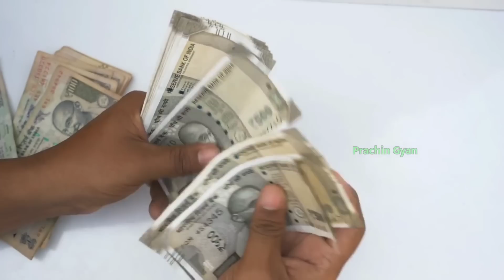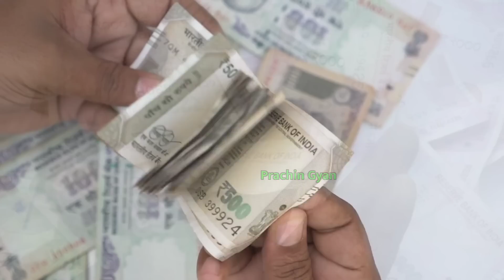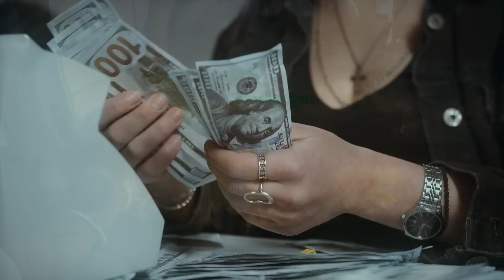29 मई "ज्येष्ठ अंतिम सोमवार" के दिन शिवलिंग से 🤫 उठा लाएं ये गुप्त चीज हर मनोकामना होंगी पूरी//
29 मई "ज्येष्ठ अंतिम सोमवार" के दिन शिवलिंग से 🤫 उठा लाएं ये गुप्त चीज हर मनोकामना होंगी पूरी//